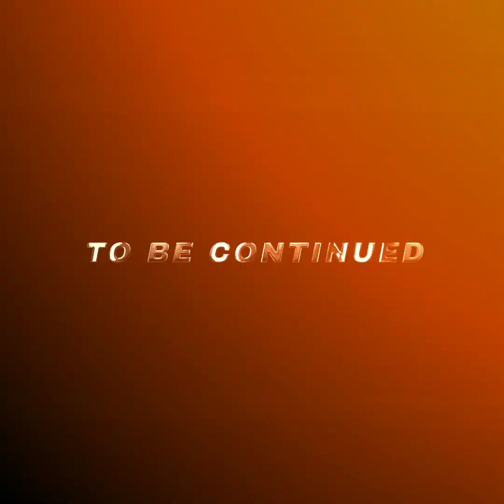Continuing the blanket (at least some progress!)